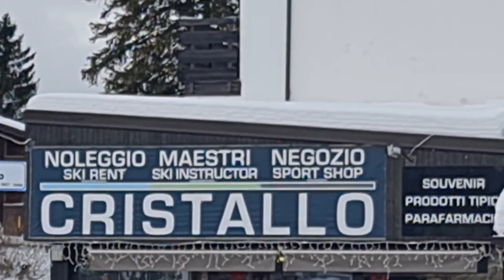2022 12 15 ore 10 54 02 Vason 1 frazione di Trento (Monte Bondone)